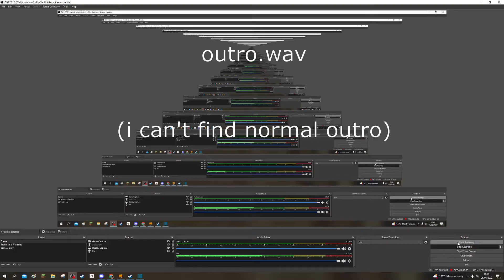AHHHHHHHHHHHHHHHHHHHHHH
let's just say  this video was caused by hard drive clearance...